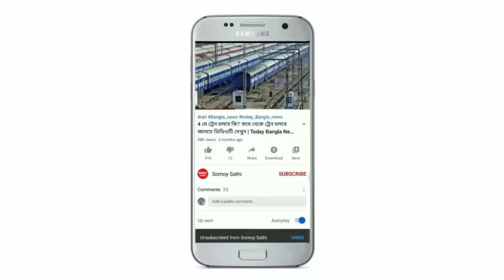আগামীকাল থেকে বাংলার এই জেলাগুলিতে প্রচন্ড ঝড়-বৃষ্টির পূর্বাভাস Today Weather Report |Weather News